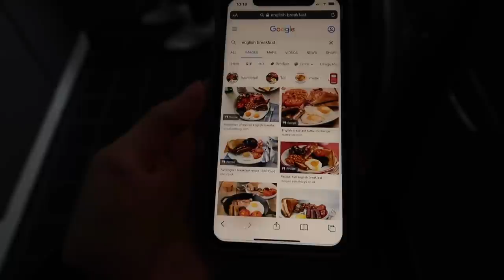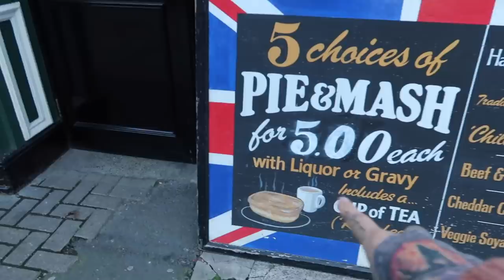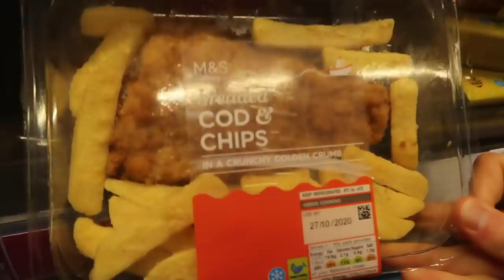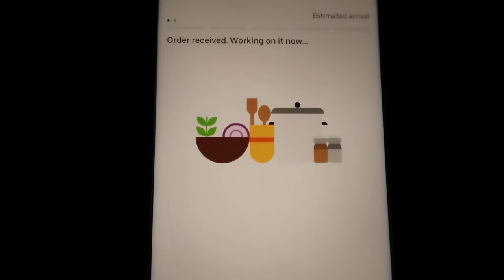i ate the MOST BRITISH food for 24 hours (stomach ache!) || greenwich, London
I tried some of the most popular British foods here in London for you! An english breakfast, pie&mash, steak bake from Greggs, and fish and chips (minus the fish hehe)

Jonny: @jonnyknowlesmademusic